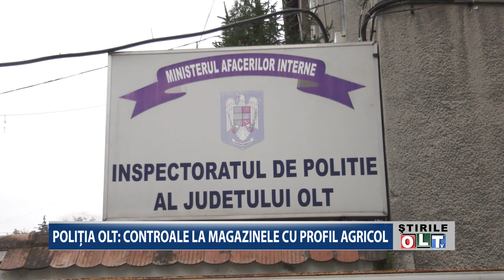POLITIA OLT CONTROALE LA MAGAZINELE CU PROFIL AGRICOL 1605